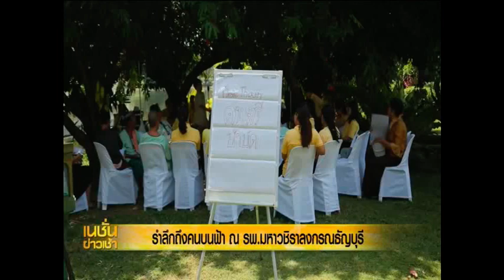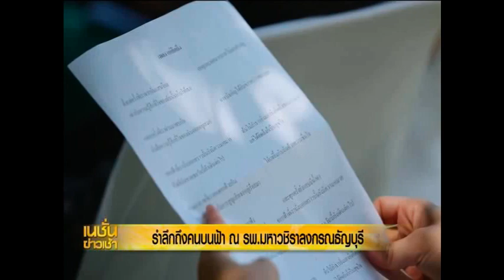โรงพยาบาลมหาวชิราลงกรณธัญบุรี งานรำลึกถึงคนบนฟ้า 13/10/61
งาน World Hospice and Palliative Care Day การดูแลแบบประคับประคองสากล ณ โรงพยาบาลมหาวชิราลงกรณธัญบุรี จัดขึ้นตั้งแต่ปี 2552  โดยจัดขึ้นทุกวันเสาร์ที่ 2  ของเดือนตุลาคมของทุกปี